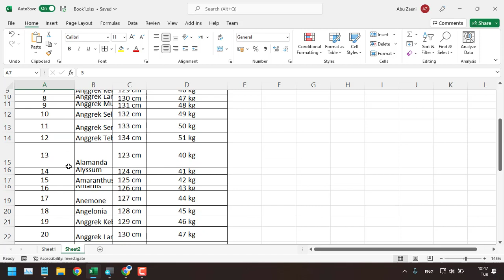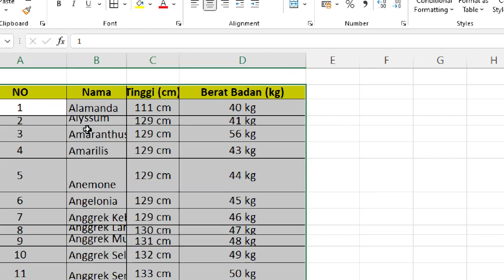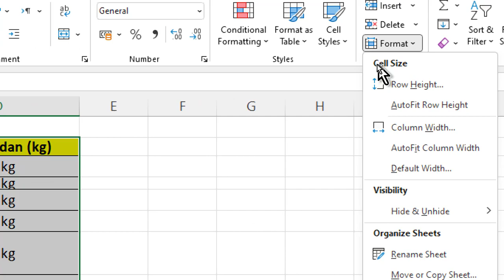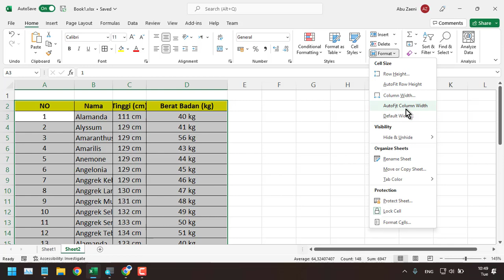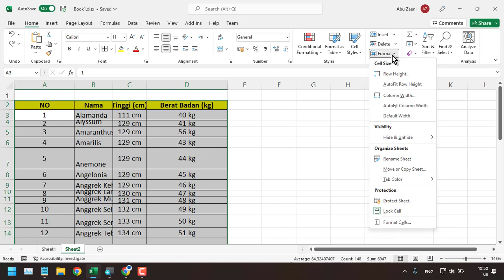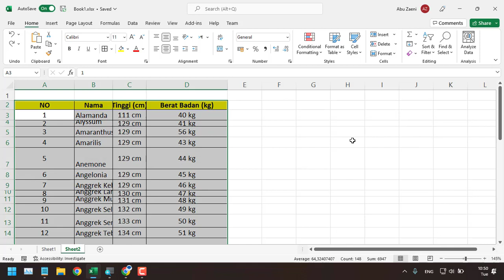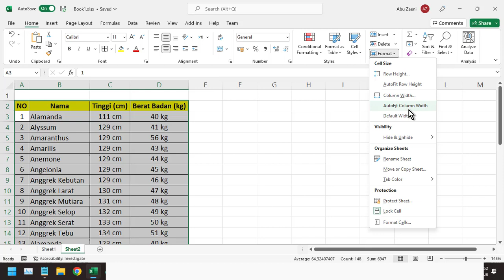Cara merapikan tabel di Excel - Tutorial Excel Pemula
Cara merapikan tabel di Excel

DAFTAR MATERI:
Lihat semua materi tentang EXCEL disini

Semoga video ini bermanfaat. Dukung terus channel kami agar lebih berkembang

Terima kasih.